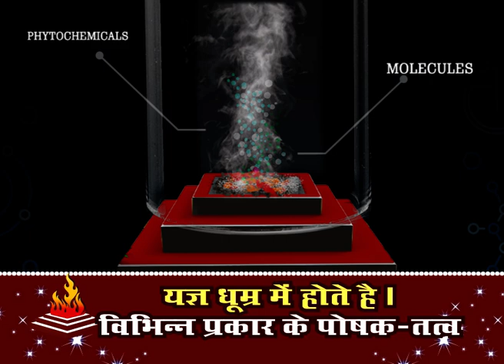Yagya fumes are beneficial for soul and nature./ यज्ञ धूम्र जीव एवं प्रकृति के लिए हितकारी होता है।